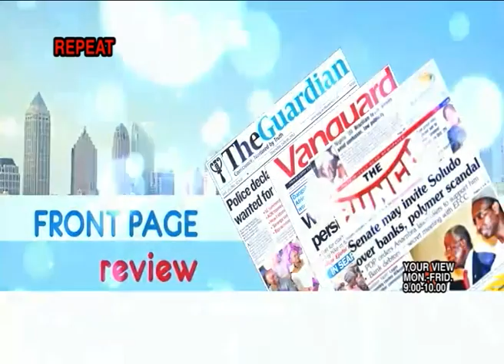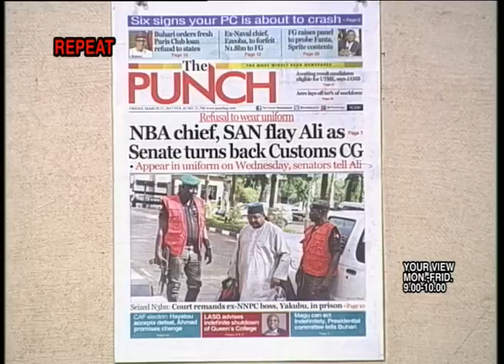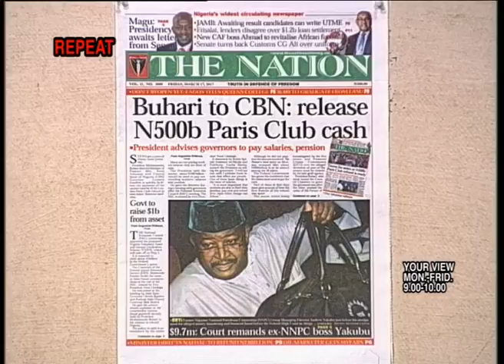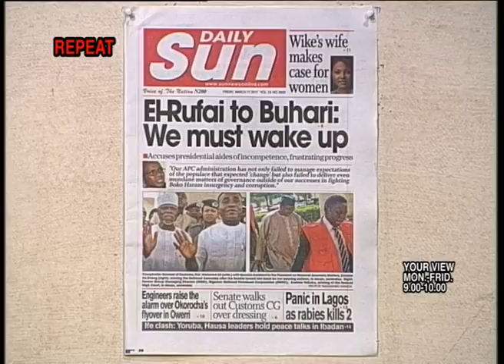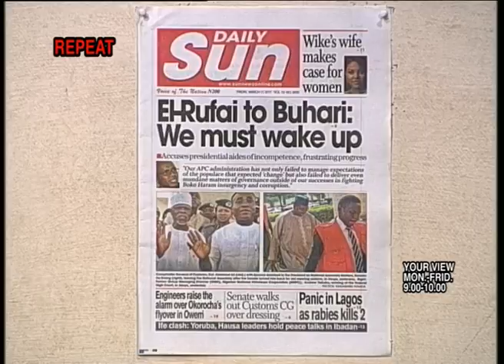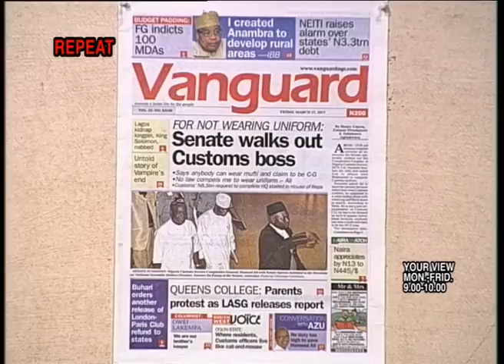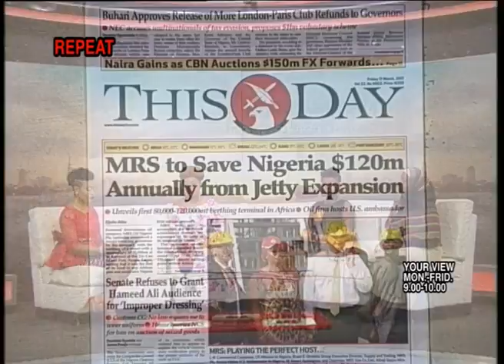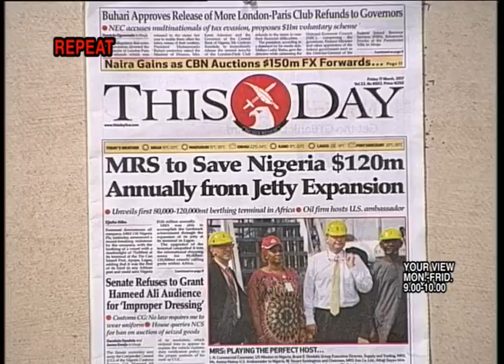YOURVIEW 17TH MARCH| Shelters for domestic violence victims| TVC News